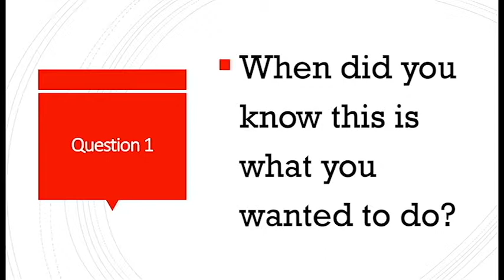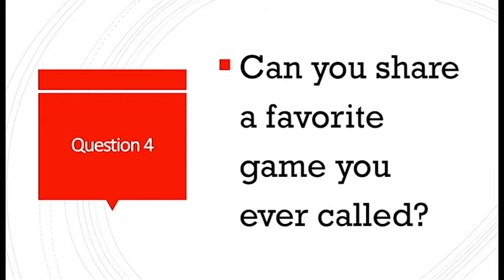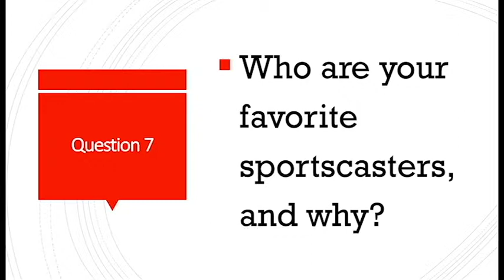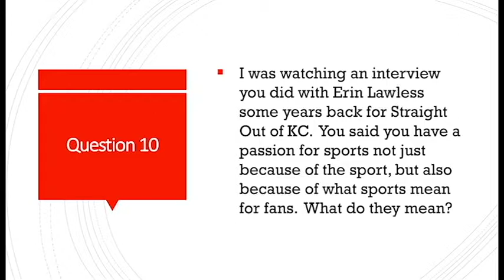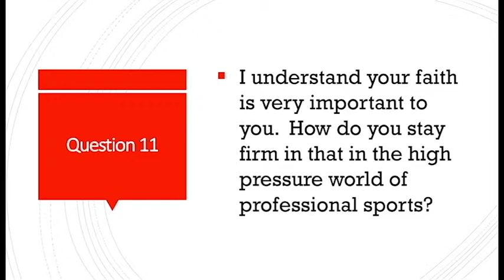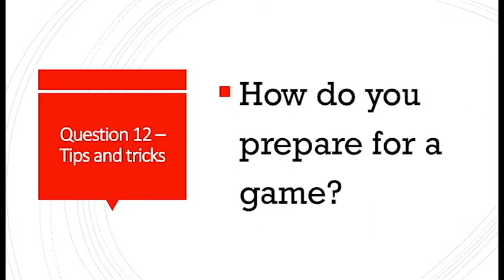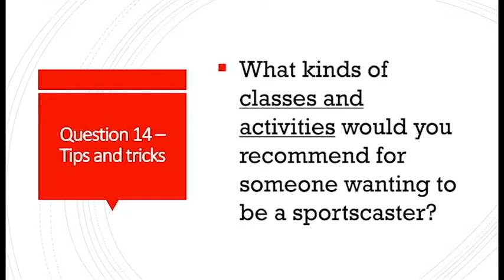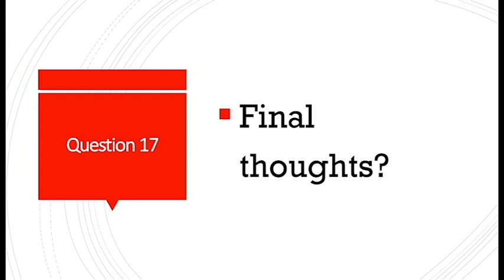Mitch Holthus Full Interview